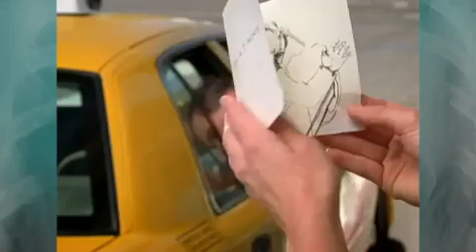Scrubs Season 9 - Behind the Fantasies with Kerry Bishé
Kerry Bishé (who plays Lucy Bennett) shares her favorite fantasy from Scrubs Season 9.